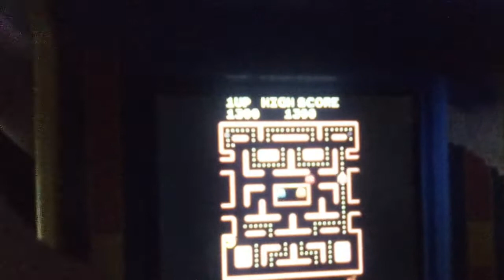Ms. Pac-Man (US)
Pac man Ms. Published on Jun 3, 2021